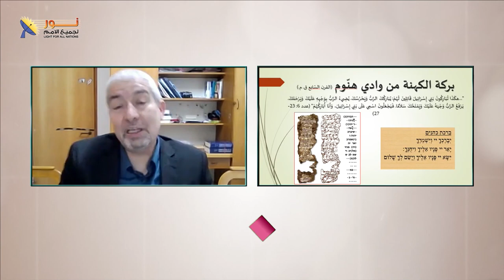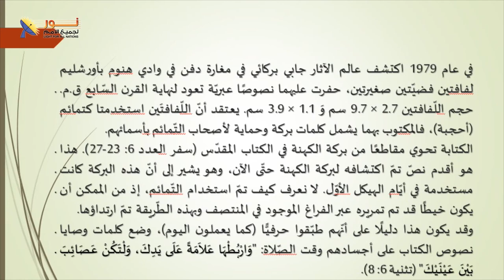620 بركة الكهنة لبني إسرائيل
بركة الكهنة لبني إسرائيل